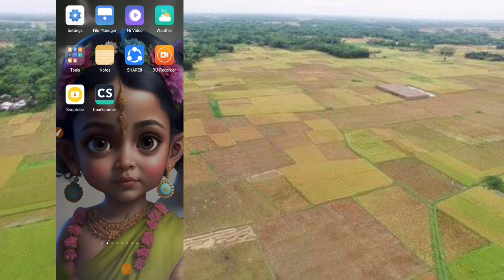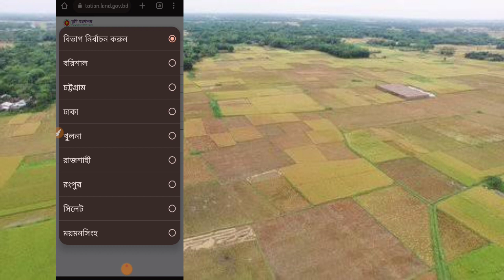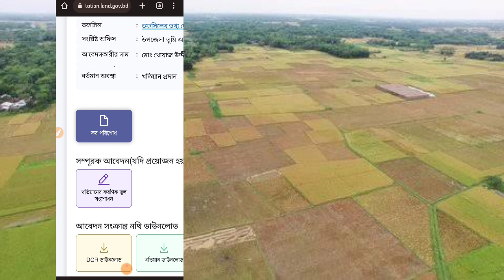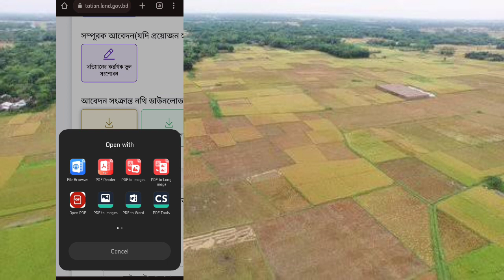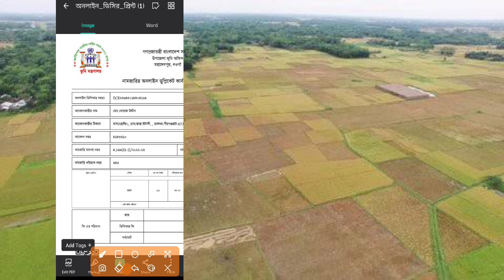নিজেই চেক করুন জমির খারিজ/ নামজারি ।।bd tech।।2023